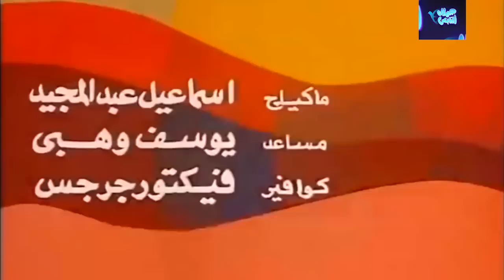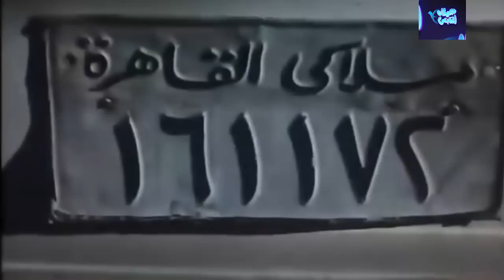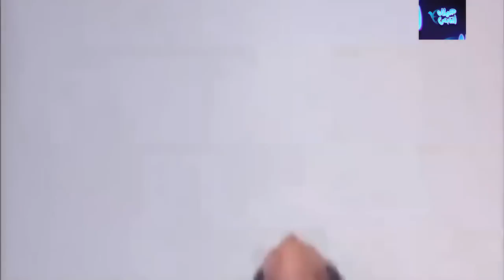حصريا و لاول مرة .. شباب الجامعة | بطولة محمد رمضان - احمد فلوكس - احمد سعد | 2024